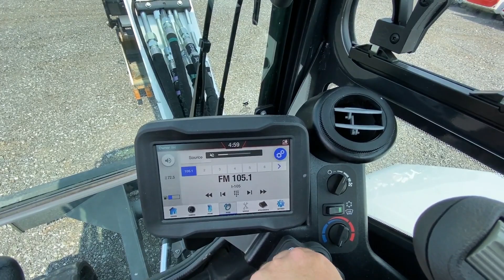2022 BOBCAT E42R2 For Sale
DIAMOND CERTIFIED, 72 HOURS, FULL FACTORY WARRANTY UNTIL 06/22/2027 OR 2000 HOURS!!

 Comfort 52 & Performance 10 Packages, Enclosed Cab, Heat & A/C, Cloth Suspension Seat, 7" Deluxe Touchscreen Display W/ Built-In Radio & Bluetooth, 2 Speed, AUX Hydraulics, Hydraulic Thumb, Standard X-Change Coupler, 18" Tooth Bucket, 73" Backfill Blade, 42.6 HP Tier 4 Bobcat Diesel Engine, 9,830 LB Operating Weight, 10.3' Max Dig Depth, Rubber Tracks, Fresh Service & Multi-Point Bobcheck Inspection Completed By A Certified Bobcat Technician!

 SERIAL#: B4GM16039

 STOCK#: 211789

 (Machine does not sell with bucket in video)